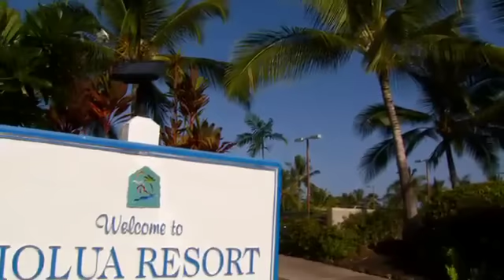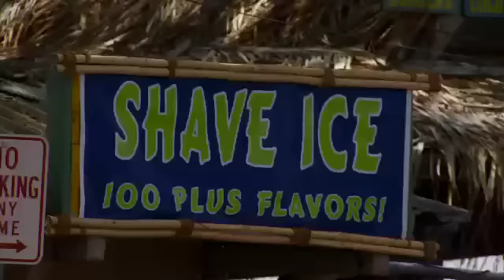Shell Vacations Club at Holua Resort at Mauna Loa Village in Kailua-Kona, Hawaii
Hawaii Vacations - Shell Vacations Club at Holua Resort at Mauna Loa Village, Big Island, HI. When on the Big Island you can take in beautiful, sun-drenched beaches and spectacular golden sunsets or visit the Hawaii Volcanoes National Park. The island offers everything from scuba diving to deep-sea fishing and sunset cruises. When at the resort enjoy one of our 8 swimming pools, whirlpools, 11 tennis courts, an exercise facility and on-site activities such as Hula lessons. We are right next door to the Kona Country Club and a 36 hole championship-calibur golf course, and only a 1.5M drive to Kona's seaside public beaches where snorkeling is a popular activity. So come stay with us and enjoy paradise.